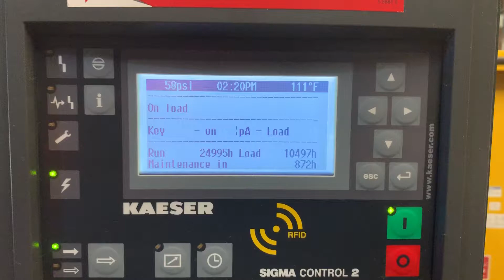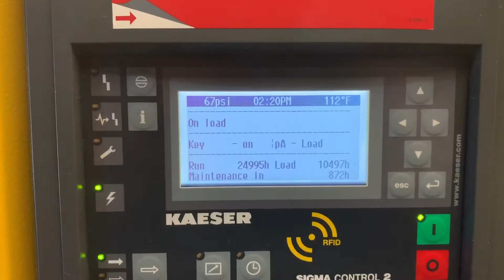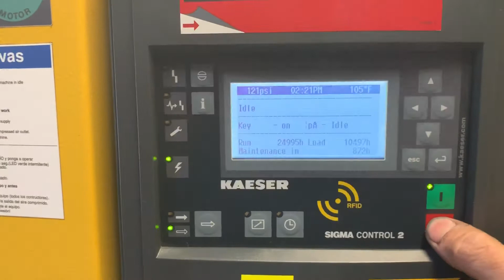1315 25hp Kaeser